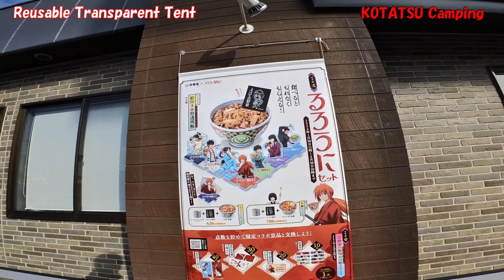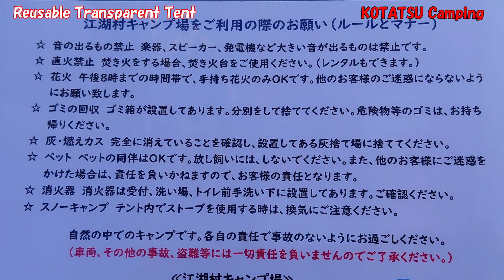透明テント雪中こたつキャンプで吉野家の牛丼 抹茶ASMR Snow KOTATSU Camping at Lake Inawashiro in a Reusable Transparent Tent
猪苗代湖畔で雪中こたつキャンプ透明ビニールテントで抹茶を飲みながら吉野家の牛丼弁当を食べてみた ASMR Snow KOTATSU Camping at Lake Inawashiro in a Reusable Transparent Plastic Tent I tried YOSHINOYA's GYUDON BENTO and MATCHA.　ASMR
〒963-1411 福島県郡山市湖南町舟津江湖山５６９０−１
テント コールマン(Coleman) バックヤードシェードウルトラライト 170T15150J
大型ビニール袋　入手先不明
AFERIY ポータブル電源 2000
0:01:28　吉野家で牛丼弁当を調達　郡山桑野店
0:04:53　磐梯山
0:05:05　猪苗代湖
0:06:18　氷柱
0:06:56　江湖村キャンプ場に到着
0:07:37　テント設置
0:39:29　牛丼ランチ
0:53:47　地元のお菓子の紹介
0:56:41　こたつと言えばみかん
0:58:53　抹茶のお菓子
1:00:17　撤収
1:14:07　撤去完了
1:14:32　キャンプ場見学
1:15:03　キャンプ場出発
1:18:02　東北道 安積PA